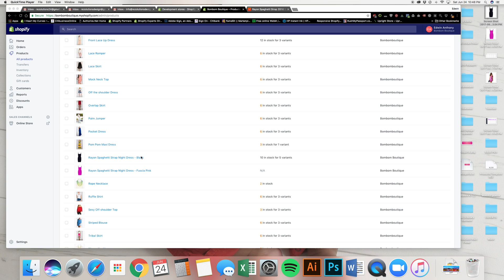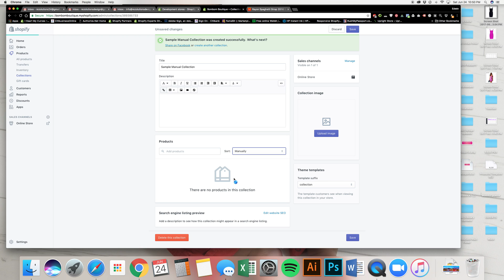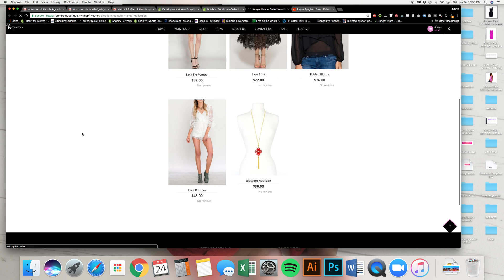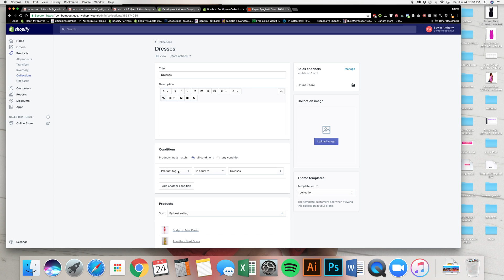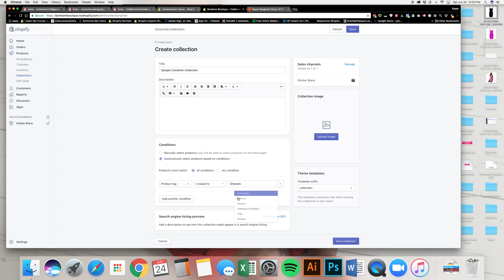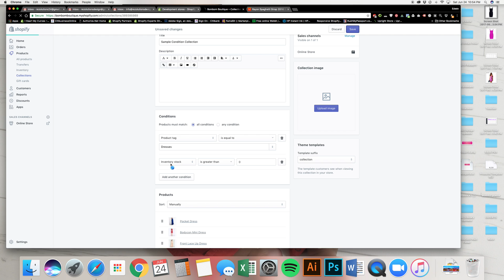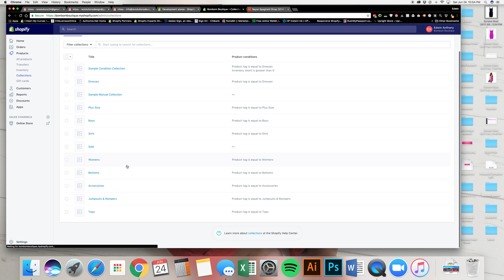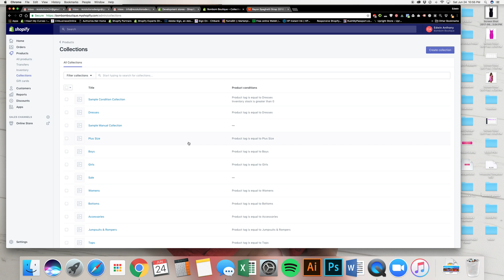Shopify Tutorial for Beginners Part 2 How to Create Collections (2019)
✅ Continue Learning Shopify with Me

A Shopify Tutorial for Beginners Video Part 2.  Helping those who want to learn how to build their own website using the Shopify platform

💡 Don't Overspend Paying Thousands to Agencies! Continue Your Education with My Regularly Updated Courses 💡

📈 1 Investment, 3 ROI: If you enjoyed the way I teach, I have several courses waiting for you to help your business grow. This investment allows you to earn money in three ways:

-Build Your Own Ecommerce Store: Start selling products and grow your business.
-Become a Freelancer: Use the knowledge I teach you to help other businesses online.